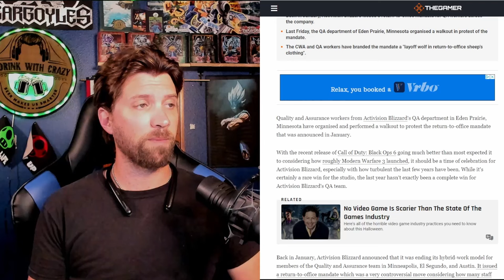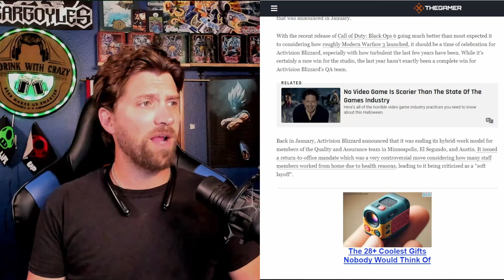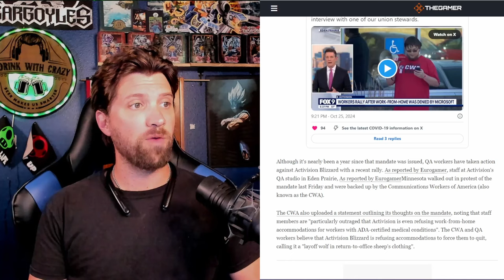AAA Gaming Layoffs Are About To Get Worse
More AAA Gaming Layoffs are coming. Let's Talk about it.